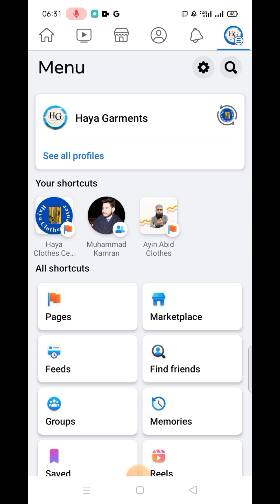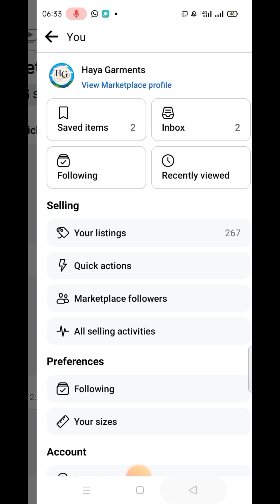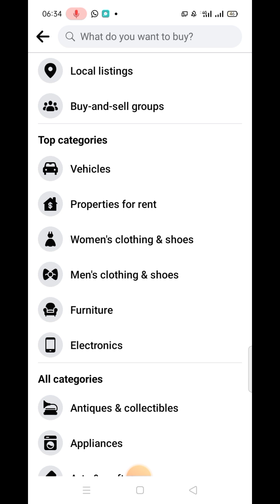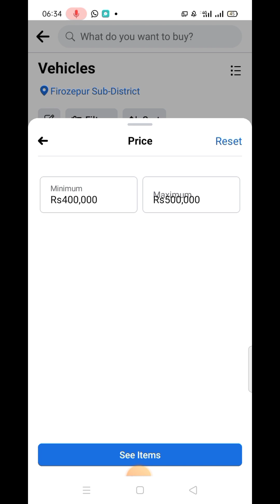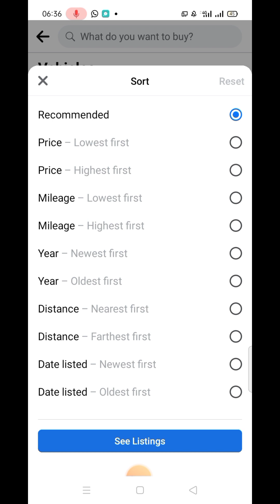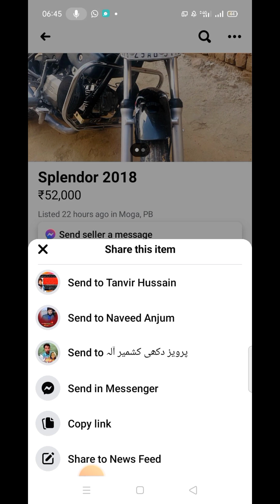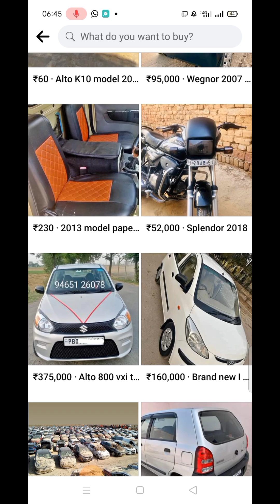How To Buy Lowest Price Car From Facebook Marketplace 😱